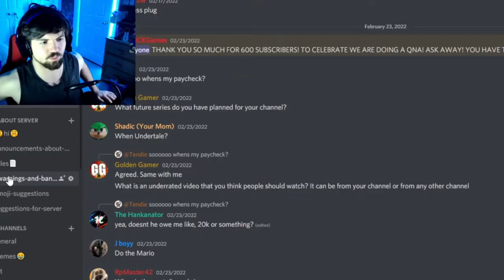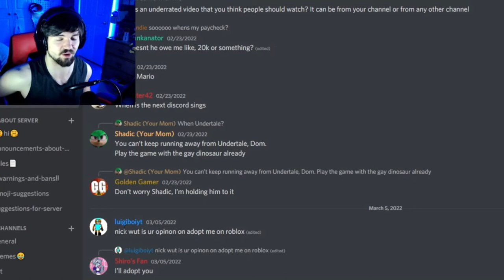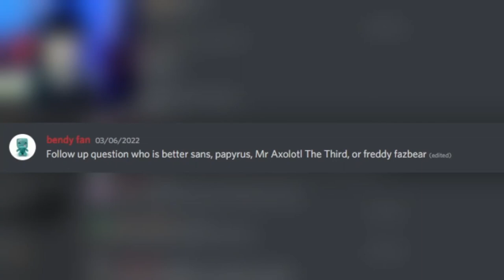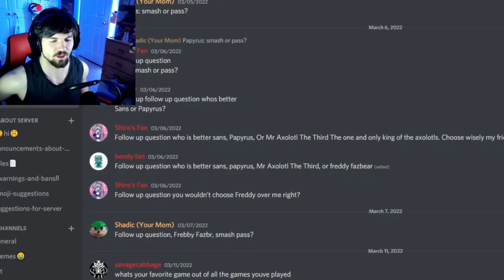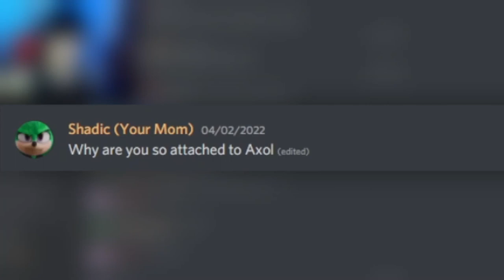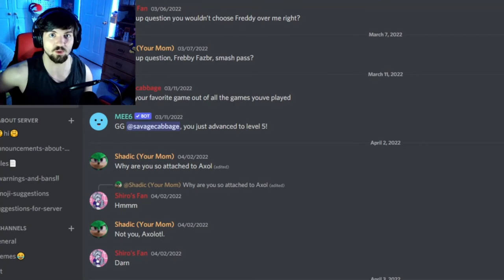600 SUBSCRIBER SPECIAL - QnA #2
THANK YOU FOR 600 SUBS! I LOVE YOU ALL SO MUCH!